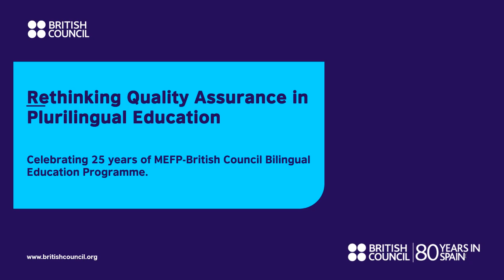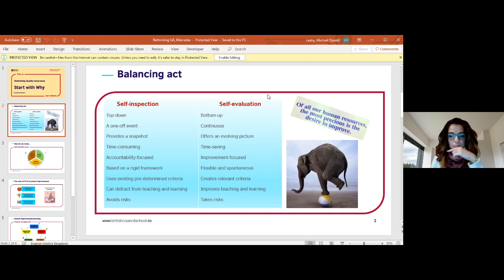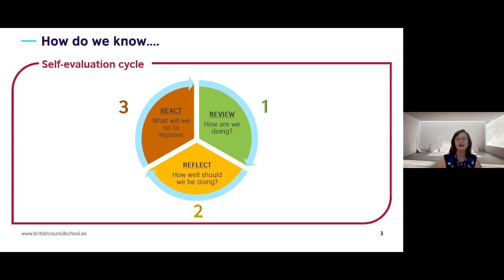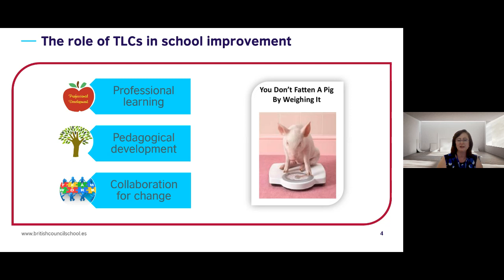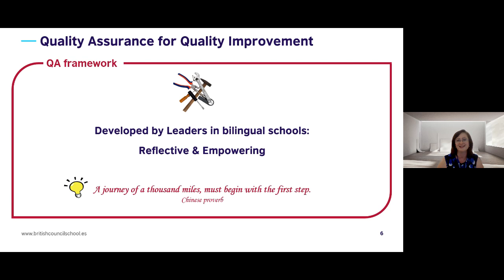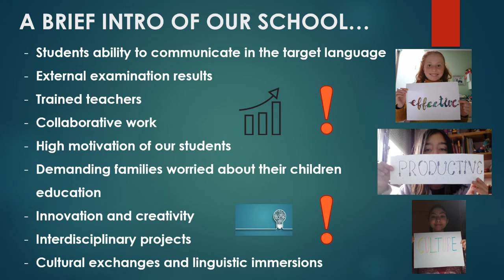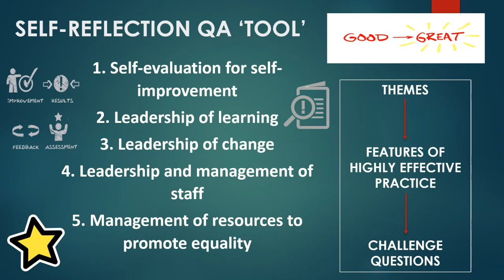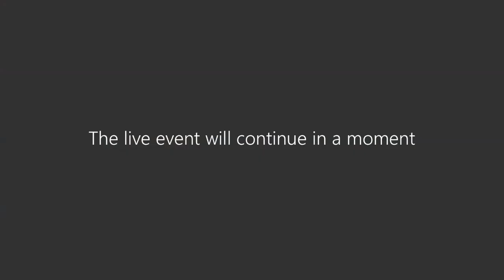Rethinking Quality Assurance in Plurilingual Education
Synopsis

All schools want to offer the best education possible to their pupils, but how do we define “Quality” in plurilingual and bilingual education? What steps are necessary to help ensure we understand the impact and success of our schools? How can we celebrate and build on what is working and focus effectively on what could be better?

Our Speakers

Dr. Catrin Redknap, Principal Research Officer (Welsh Language) Knowledge and Analytical Services, Welsh Government
Catrin will open her discussion with a brief exploratory overview of how ‘quality assurance’ in the context of plurilingual education can be interpreted. She will then set the scene for the development of two interrelated  ‘Welsh’ / ‘Welsh language’–specific areas: Welsh-medium provision and paths to Welsh language proficiency, and plurilingualism in the context of curriculum reform.

Mercedes Hernández Estrada, Head, British Council School, Madrid.
Mercedes will explore the question: Why should schools want to be involved in their own quality assurance? She will make the case for the importance of self evaluation on the road to improvement and that this starts with articulating what "good" looks like.

Sara  Pampin Garcia, Head, Instituto Ferrari de Valladolid.(Secondary School in Bilingual Education Programme).
Sara will focus on the best educational experiences taking place in her high school and will outline how her team works to ensure quality. She will also talk about her experience in a working group of Heads of Bilingual Schools to develop a self-reflection QA ‘tool’ for the MEFP-British Council bilingual programme.